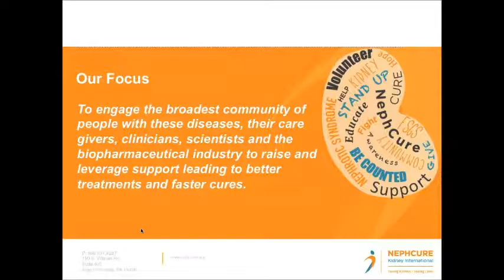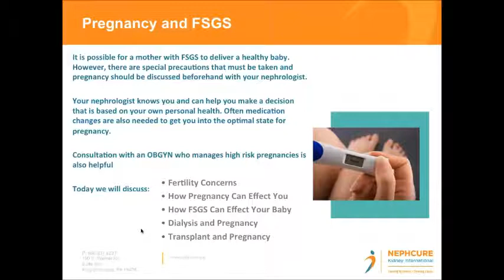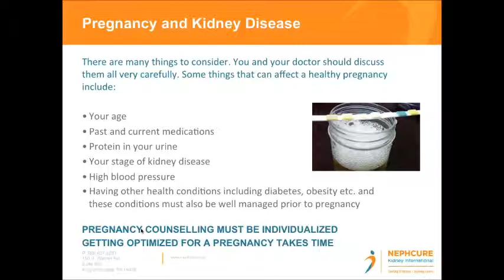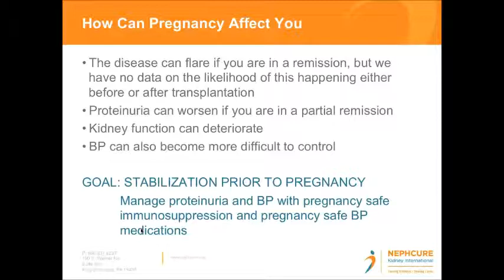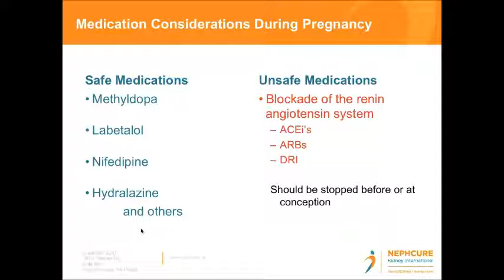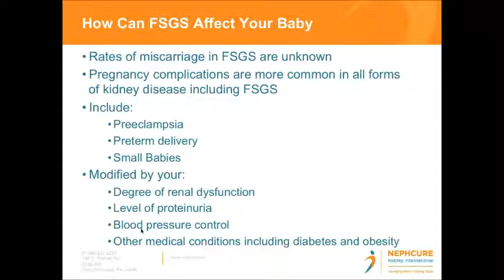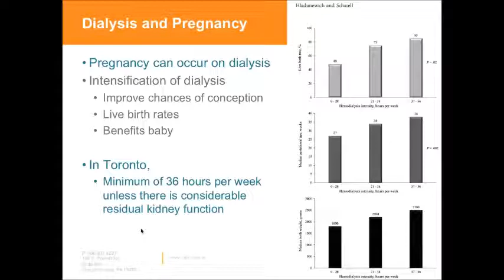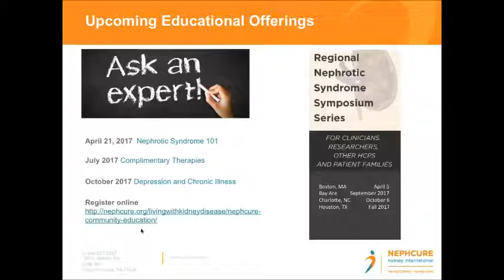FSGS and Pregnancy Webinar Recording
Pregnancy is an important topic for female patients who suffer from Nephrotic Syndrome. Hear from our expert Dr. Michelle Hladunewich about how FSGS effects pregnancy. We hope this webinar will help provide answers and hope!